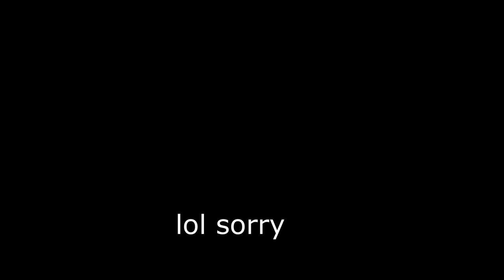The Scum Villain’s Self-Saving System in a nutshell